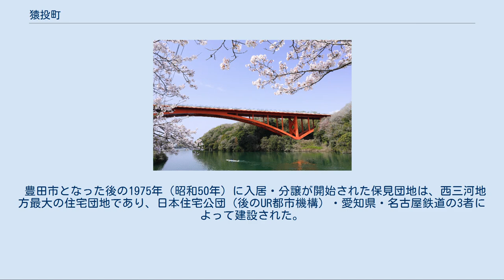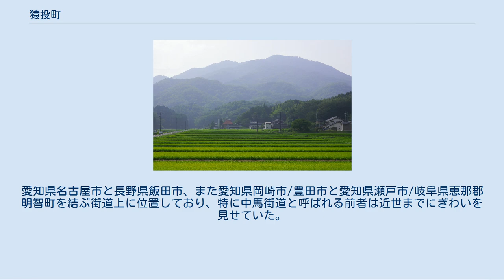猿投町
猿投町（さなげちょう）は、かつて愛知県西加茂郡にあった町。
現在の豊田市の一部である。
 矢作川の越戸ダム 猿投山 岡崎平野の北端に位置し、また三河高原の北西端に位置する。
猿投町のほぼ中央を矢作川が流れ、矢作川の支流が沖積低地を形成している。
沖積低地の周囲には丘陵地がある。
沖積低地は水田に利用され、丘陵地は畑地として利用される。
古くからの集落は、丘陵地上または、丘陵地と沖積低地の接触部に立地している。
越戸には景勝地の勘八峡があり、1927年（昭和2年）には『新愛知新聞』によって「愛知新十名所」の第6位に選出された。
猿投山は愛知高原国定公園に含まれている。
 矢作川は猿投町に水力発電所の越戸発電所を有する。
御船川にはかつて水力発電所の御船発電所があった。
かつて矢作川の百々以南では帆船が運航され、百々より上流では筏流しが行われていた。
高度経済成長期には矢作川の猿投町域において、手掘りやポンプ船による砂の採取が行われた。
矢作川やその支流からは農業用水が取水される。
 猿投町の面積の66%は山林である。
猿投町は猿投山の南麓に位置し、最高標高地点は629mの猿投山山頂、最低標高地点は20mの荒井だった。
猿投山の山麓には古墳も多く、式内社であり三河国三宮である猿投神社が鎮座している。
猿投町は西三河地方ではもっとも早くに開けた地域である。
御船・山ノ神・西枝下などに鉱山（耐火粘土・珪砂）があり、高度経済成長期には埋蔵量の減少によって廃坑となった鉱山が目立った。
 江戸時代末期、この地域は尾張藩領、吉田藩領、西尾藩領、天領、旗本領、寺社領などであった。
 豊田市となった後の1975年（昭和50年）に入居・分譲が開始された保見団地は、西三河地方最大の住宅団地であり、日本住宅公団（後のUR都市機構）・愛知県・名古屋鉄道の3者によって建設された。
 猿投神社 猿投村道路元標 愛知工業大学八草キャンパス 猿投町が豊田市に編入された後、中京大学豊田キャンパスが立地し、また愛知県立豊田高等学校、杜若高等学校、豊田大谷高等学校、南山国際中学校・高等学校が開校した。
 名鉄三河線西中金駅 南は自動車工業が盛んな豊田市と、北西は窯業が盛んな瀬戸市と接しており、豊田市と瀬戸市を結ぶバスは猿投町内を通過していた。
愛知県名古屋市と長野県飯田市、また愛知県岡崎市/豊田市と愛知県瀬戸市/岐阜県恵那郡明智町を結ぶ街道上に位置しており、特に中馬街道と呼ばれる前者は近世までにぎわいを見せていた。
 猿投町が豊田市に編入された後、当地には名鉄豊田線（上豊田駅・浄水駅）、愛知環状鉄道線（四郷駅・貝津駅・保見駅・篠原駅・八草駅）、愛知高速交通東部丘陵線（陶磁資料館南駅・八草駅）が開業している。
 勘八峡 ^ 1960年の映画館（東海地方）「消えた映画館の記憶」を参照した。